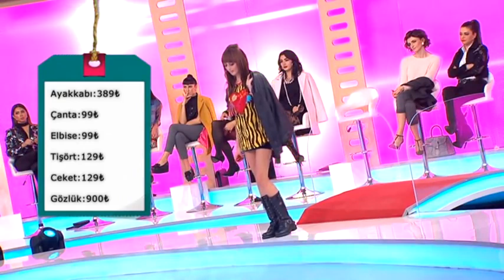NUR YERLİTAŞ'TAN MESAJ: Önemli Olan Uzun Yaşamak Değil!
İşte Benim Stilim yarışmasının geçtiğimiz sene kaybettiğimiz jüri üyesi Nur Yerlitaş'tan mesaj! Nur Yerlitaş herkesin kulağına küpe olacak şu sözlerle hayatımızdan kayıp gitti. Nurella: Önemli olan uzun yaşamak değil güzel yaşamak diyerek mesajını verdi
İşte o anlar;

6. Sezon Yarışmacıları: Özge Sarı, Tuğba ildiz, Zeynep Vuran, Dicle Turgal, Melike Çamlıoğlu, Dilara Rabiya Yaşar, Meral Avcı, Esin Çepni, Yağmur Taktaş, Selay Topçuoğlu,  Bahar Candan, Yeşim Aydın, Ayshan Ocakverdiyeva, Lara Su Özsoy, Damla Okuklu, Berrak Deniz.

3. Sezon Yarışmacıları: Ezgi Ünal, Şilan Makal, Çağla Çetinöz, Serpil Gülşah Yılmaz,  Zeynep Karaca, Sinem Umaş, Mihriban Akgül, Didem Ezgi Akın, Cerem Güngüz, Tümay Tali, Elçin Kayadibi, Büşra Eyen Siral, Neda Poursaeid, Duygu Barazi.

2. Sezon Yarışmacıları: Emel Özkızıltaş, Zeynep Öztürk, Nazlı Hamarat, Çiğdem Çelik, İlbige Uzun, Nihal Candan, Gülay Hançer, Özden Cerrahoğlu, Maria Surina, Nazlı Sultan Kayaaslan, Melisa Şahin, Almila Kuruoğlu, Gökçe Markal, Gülşah Yanaş, Melisa Çeliker, Derya Yarar, Arife Deniz, Aygül Bayşu